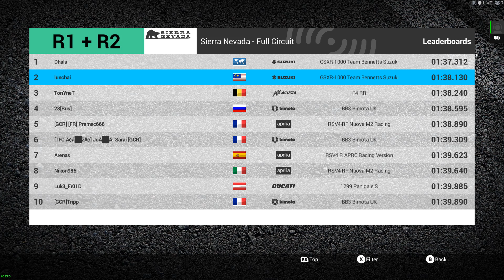RIDE 2 LEADERBOARDS CHALLENGE@SIERRA NEVADA FULL CIRCUIT BENNETTS SUZUKI